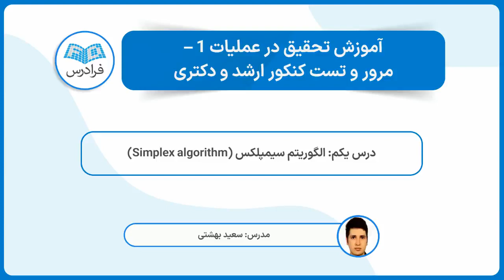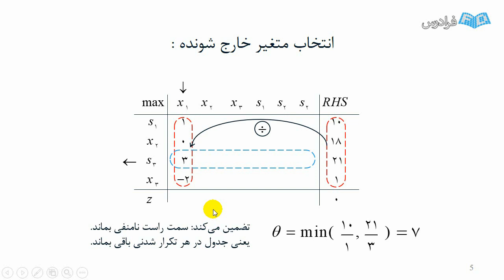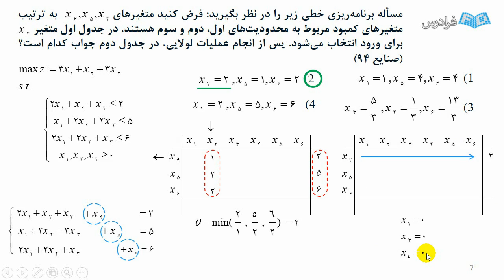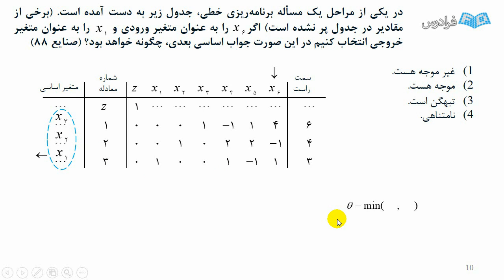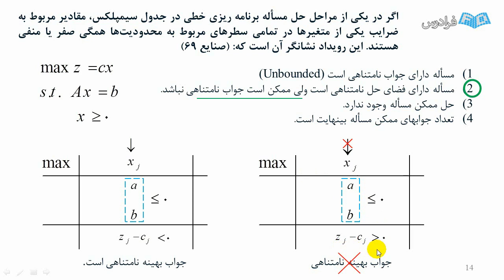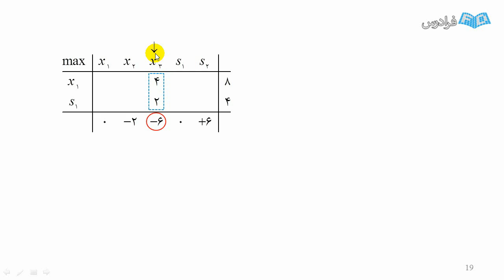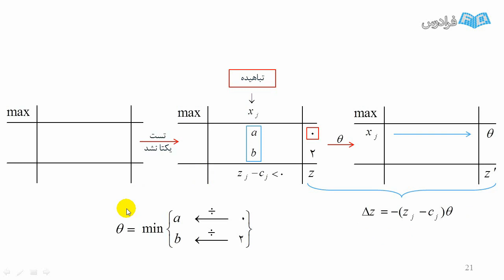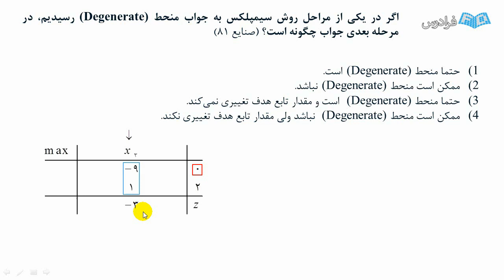آموزش تحقیق در عملیات 1 - مرور و تست کنکور ارشد و دکتری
FaraDars: آموزش تحقیق در عملیات 1 - مرور و تست کنکور ارشد و دکتری - (برای مشاهده نسخه کامل آموزش به لینک زیر مراجعه کنید)

تحقیق در عملیات یا پژوهش عملیاتی (OR) یک ابزار بسیار توانمند و کارا برای ارزیابی، تحلیل و اتخاذ تصمیمات مناسب در شرایط قطعی و غیر قطعی می باشد. این درس را می توان به سه بخش تحقیق در عملیات 1، تحقیق در عملیات 2 و تحقیق در عملیات پیشرفته تقسیم بندی کرد. تحقیق در عملیات 1 و 2 در دوره کارشناسی و برای دانشجویان لیسانس تدریس می شوند و مباحث مدل سازی، حل هندسی، حل جدولی و جبری مسائل خطی و قطعی در کنار دوگان و آنالیز حساسیت در تحقیق 1 و مباحث برنامه ریزی عدد صحیح، صفر و یک، غیر خطی، برنامه ریزی پویا و نظریه بازی ها در تحقیق 2، مورد ارزیابی قرار می گیرند، همچنین مباحث پیشرفته تحقیق در عملیات نظیر: برنامه ریزی تصادفی، برنامه ریزی امکانی، بهینه سازی استوار، تجزیه بندرز و ... در دوره کارشناسی ارشد و دکتری به عنوان ابزاری قدرتمند در حل مسائل احتمالی، فازی و به طور کلی مسائلی که با عدم قطعیت یا با چند معیار مختلف و گاها متضاد در تصمیم گیری روبرو هستند، مورد استفاده قرار می گیرد که می توان به روش های حل دقیق، ابتکاری و یا فراابتکاری برای رسیدن به جواب های بهینه و یا نزدیک به بهینه برای آن ها اشاره کرد.

درس تحقیق در عملیات، یکی از دروس مشترک در آزمون کارشناسی ارشد و دکتری رشته های مهندسی صنایع، مدیریت و ریاضی می باشد که تعداد تست های زیادی را نیز در دفترچه سوالات به خود اختصاص داده و با ضریب بالا، یکی از اصلی ترین و پر اهمیت ترین دروس کنکور به حساب می آید. تحقیق در عملیات، یک درس مفهومی بوده و حل تست های کنکور کارشناسی ارشد و دکتری آن نیاز به درک کامل نکات و مفاهیم دارد که با تسلط به سوالات دوره های گذشته می توان تا حد زیادی این تسلط و توانایی را برای بهتر و راحت تر حل کردن سوال های این درس به دست آورد. در این فرادرس نیز سعی شده است که در کمترین زمان ممکن، مفاهیم و مباحث مورد نیاز درس تحقیق در عملیات 1 همراه با حل تست های منتخب کنکورهای 69 تا 96، مورد بررسی قرار گیرند و می توان گفت که این آموزش، به عنوان یکی از منابع در دسترس درس تحقیق در عملیات در زمینه کنکور کارشناسی ارشد و دکتری، برای دوران جمع بندی و مرور، کمک شایانی به دانشجویان خواهد کرد.

آموزش تحقیق در عملیات 1 - مرور و تست کنکور ارشد و دکتری - (برای مشاهده نسخه کامل آموزش به لینک زیر مراجعه کنید)